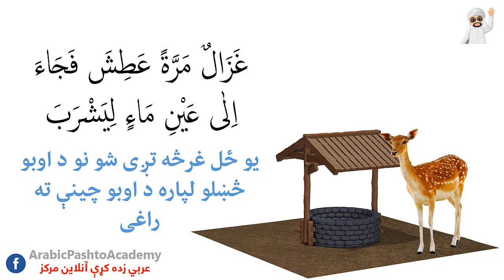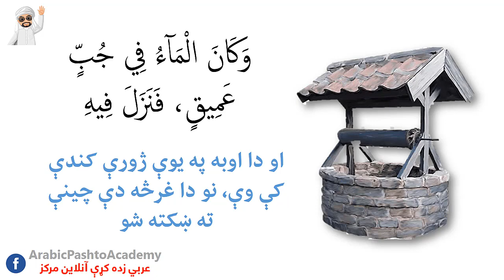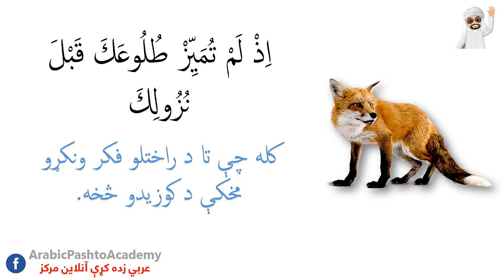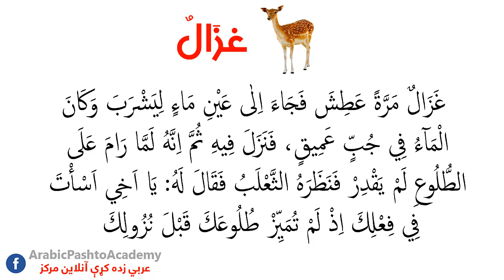Learn Arabic through short stories 1 | A Deer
عربي زده کړه د لنډو کيسو څخه
Learn Arabic through short stories 1
Arabic short stories PDF
7 Arabic short stories
Arabic short stories with English translation for beginners
Learning English through short stories by Arabic balloon
Arabic stories for Grade 5
Learning Arabic
Learn Arabic with short stories youtube